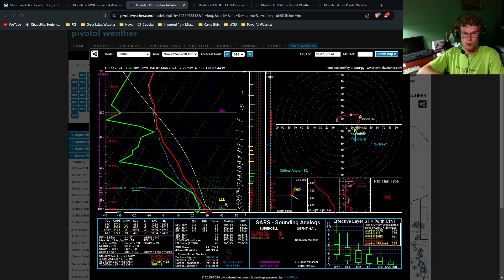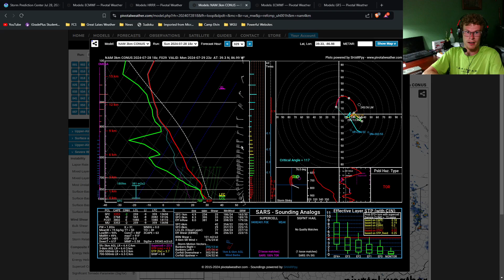Severe Weather Pattern Returns for the Lower Great Lakes Region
The return of warm moist air and cool dry air flow aloft will work to generate severe weather potential during all of next week. The question is where and when (and even if)? In this video, we break down latest model's for tomorrow's severe weather threat and how long this pattern could last.

Please provide feedback on what information is most beneficial to you.

Show your support of Great Lakes Weather by leaving a tip (Powered by StreamElements)

Spotter Network Location Information provided by Rapid API and GeoDBCities API. Please do not follow our spotter location when we are storm chasing. Thank you!